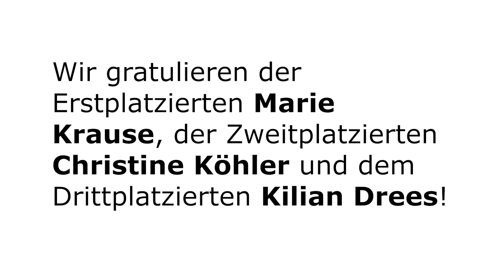Die Gute Form 2021 - Landesentscheid Niedersachsen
Heute haben wir einige Impressionen des Wettbewerbs "Die Gute Form" 2021 für euch. Es hat uns eine große Freude bereitet, auch dieses Jahr wieder den Nachwuchs im Tischlerhandwerk gebührend anzuerkennen.

Wir bedanken uns bei allen Teilnehmer*innen und freuen uns auf das nächste Jahr.